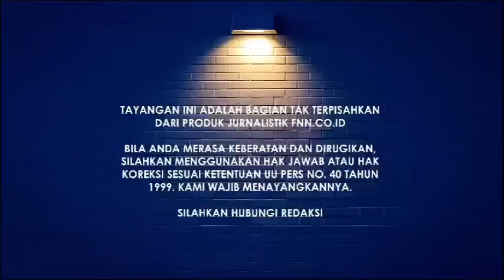AKTIVIS 78 INI BONGKAR, SEJAK 2014 JOKOWI SUDAH JADI BONEKA XI JINPING. ACIL BIMBO GEBRAK MEJA